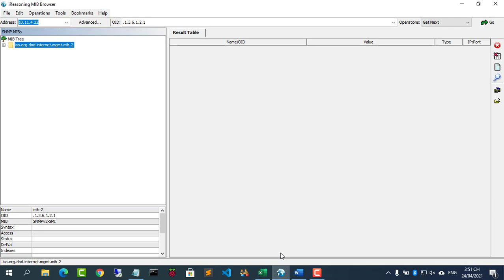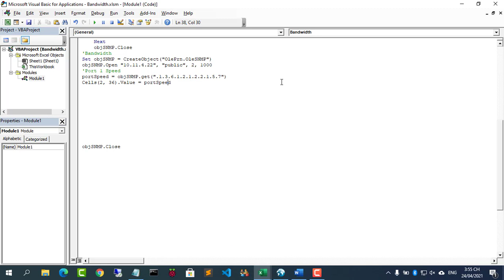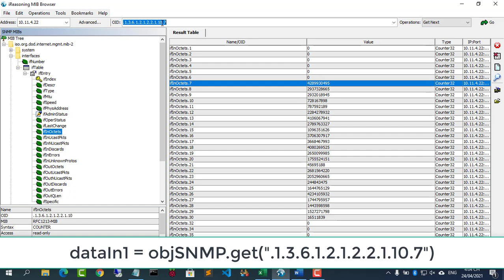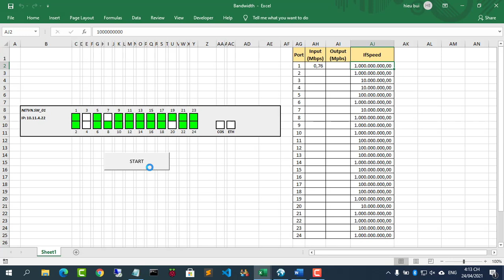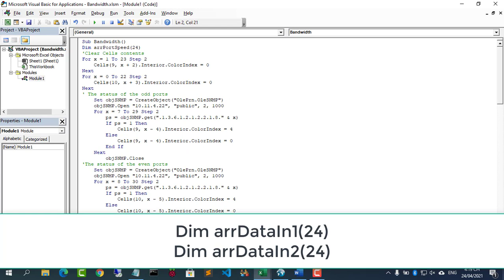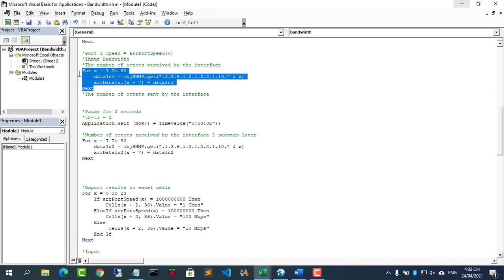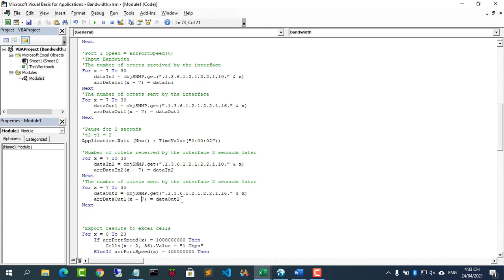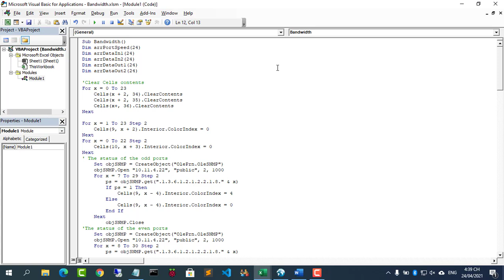How to display the bandwidth of all switch ports | Excel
How to calculate the bandwidth of all switch device ports uses Microsoft Excel and SNMP